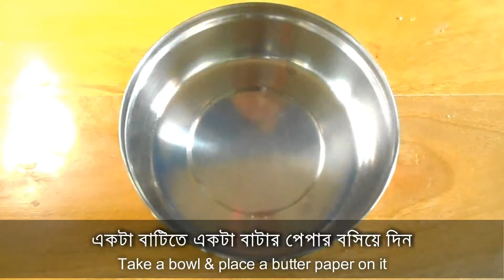Bhapa Sandesh | Bengali Sweet Recipe | Steamed Cottage Cheese by Piya's Kitchen for Home Cooks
Bhapa Sandesh is a steamed cottage cheese sweet. It is flavored with cardamoms and saffron. This sweet is so delicious that everyone likes it. It is a famous Bengali Sweet also.

Now You can also join us on

Regards From Piyali Saha
Thanks